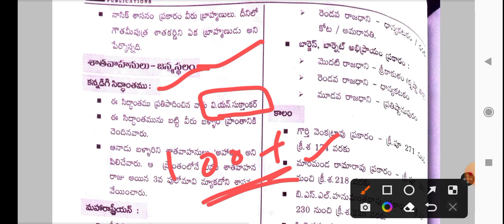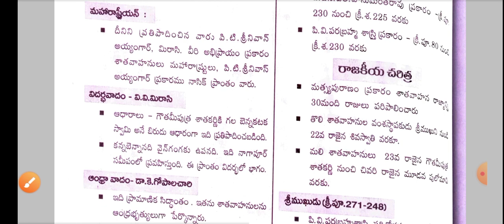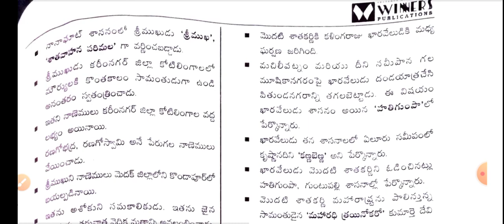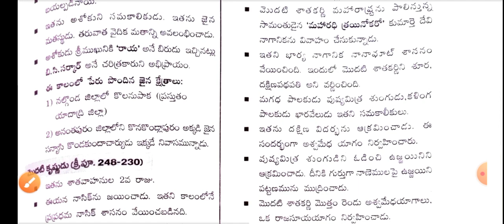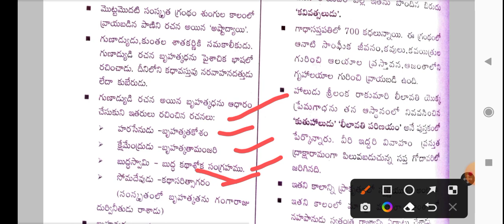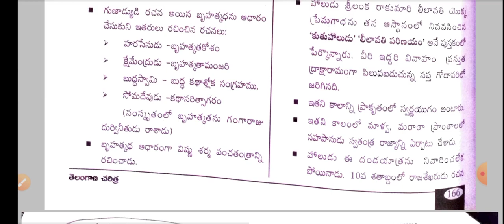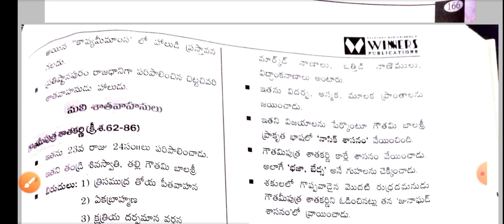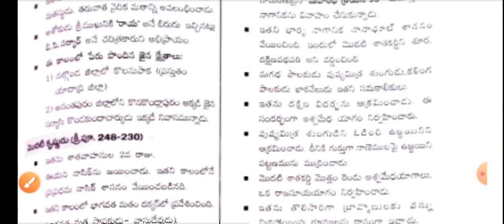winners group 4 book free classes హిస్టరీ ఫ్రీ క్లాసెస్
TSPSC group 4 free classes
tspsc Telangana history classes
winners book classes
winners book free classes
group 4 materials